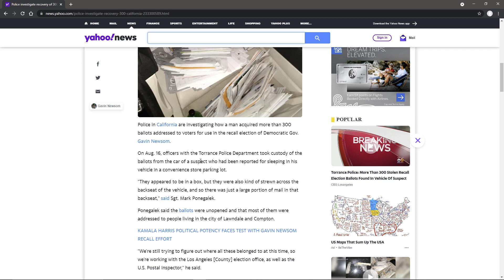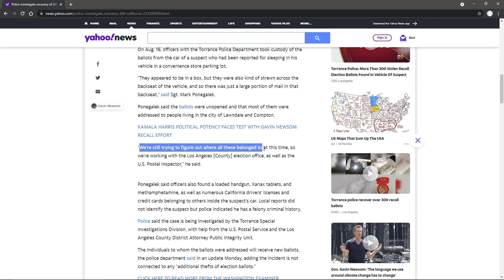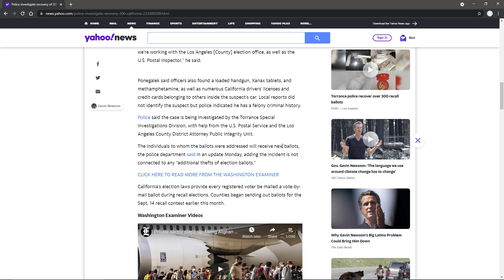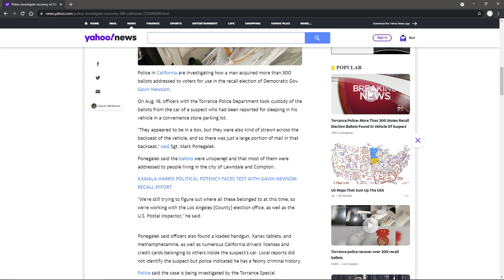300 Mail-in-Ballots Found in Car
A person passed out was found to have some 300 mail in ballots in his car raising concerns over the security of mail in ballots.